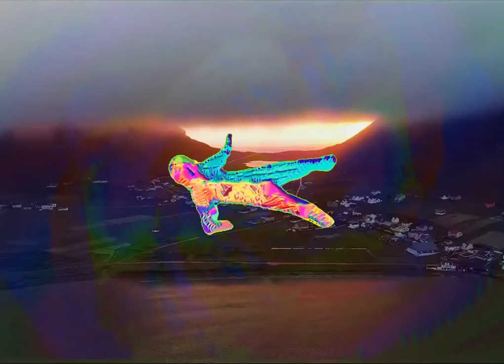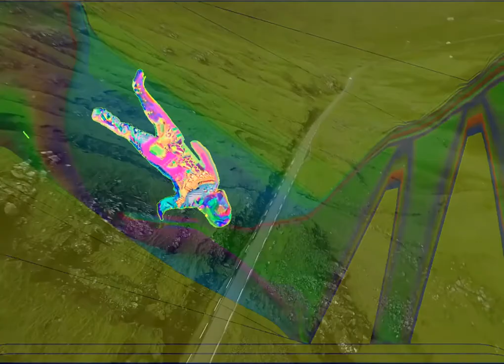SPACE-SCAPE a Jeroen Tel extented Remix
Finally the Jeroen Tel MegaMix featuring King of Pop Michael Jackson, The astronomer Niel-DeGrasse Tyson, and Documentary director Yann-Arthus Bertrand  !!

🌠🌠🌠 Embarks on a retro - futurist Journey on the edge of space and time ✨